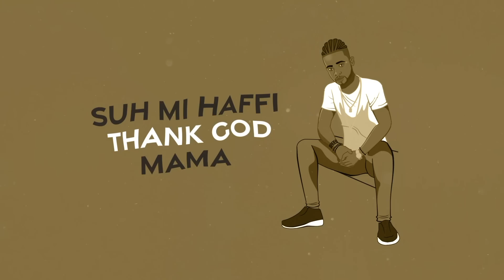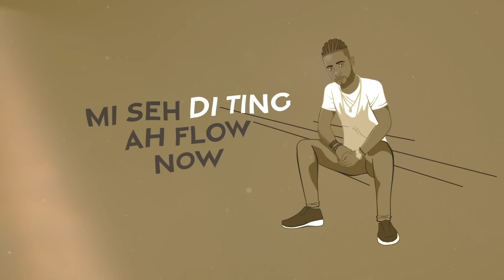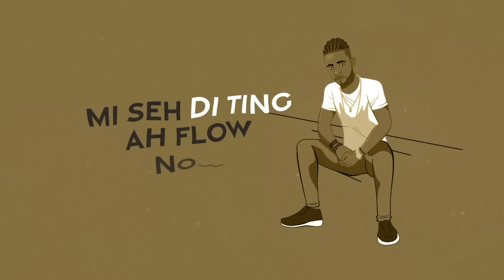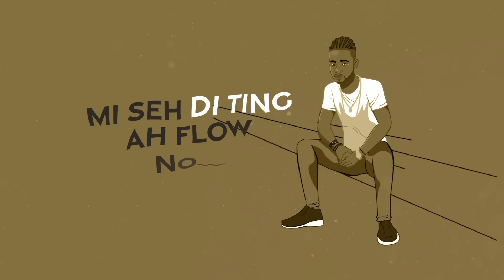Byngham - Blessings (Lyric Video)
Produced by Mindkeyz x Mood for Artyc Records
Mixed by Meddz
Directed by Antoine Chung
Animated by Cover Art Express

Lyrics:

Hmmm hmmm

Blessings ah flow now
Everything ah flow noow now

(Mi si blessings in abundance)

I can feel it, In the air

Watch yah

Another day above earth suh mi feel blessed
Things cuda worse cuda lay down six foot deep dung ah meadowrest
Suh mi thank god fi mi life
Couldn't tell wen last mi feel stress
Pure love an positive vibe
Negativity yo wi nuh need it

Suh mi haffi thank god
An everything ah grow now
Like ah river flow now

Mi si blessings in abundance mama
Suh mi haffi thank god mama
Everything ah grow now
Mi seh di ting ah flow now

Wake up di mawnin bun ah big head spliff
Ask jah fi guide I please
From badmind an greed
Enemies want I freeze
But mi nah stop now
Money mi ah pree mi ah pree cash flow
Memba one time nuthen naah gwaan yo
Use to red light now ah green light

Now di ting ah flow
Ah wah yuh feel like
Low mi mek mi rejoice
Cah mama living real life
No more sleepless nights

Si blessing come pitch pon mi
Ah lef di money stink pon mi

Hmmm hmmm

Yeah

From sadness to happy life
Darkness turn into light
Jah seh ah my time fi shine

(My time fi shine doh)

From no progress to success
From emptiness now I'm fill
With joy I just can't explain

Blessing blessing ah flow dung

Falling down
Falling down

Falling down
Falling down

Memba one time nuthen nah gwaan yo
Use to red light now ah green light go